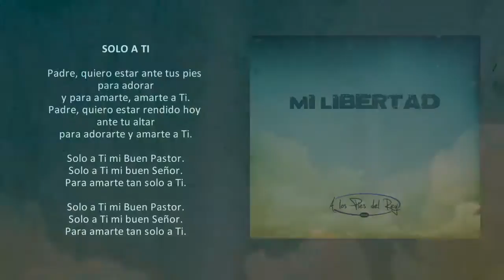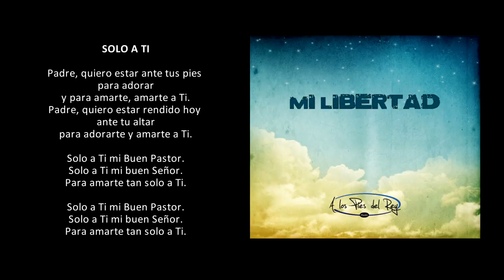Solo a Ti | Apr Music (Lyric Video Oficial)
Uno de las canciones del disco... ¿Que harías delante de los pies del Rey? ¿que harias ante el altar de Dios? y para aquellos que nos escuchan desde Portugal o Brasil... una pequeña aportación en Portugués de nuestra hermana Simone... Dios os Bendiga !!!